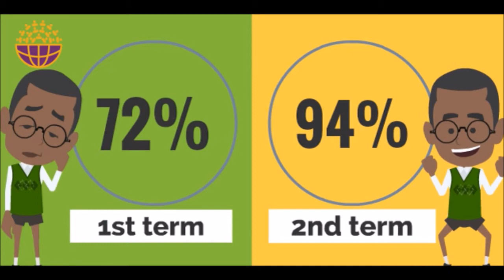Math Tuition in Dubai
Math tution
math not a problem any more
Understand math
easy math
love math
become a math fan
become a mathematician
math weakness
math strength
overcome math fear
get rid of the math complex
math phobia